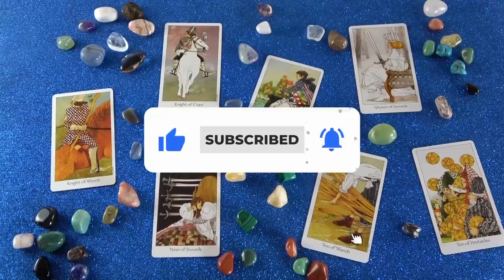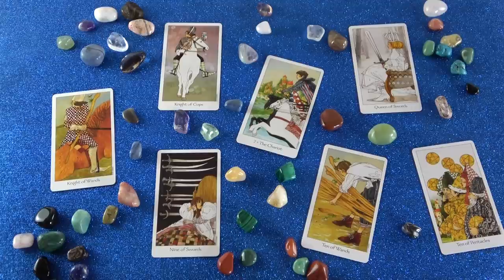Miért húzódik vissza és miért hallgat?